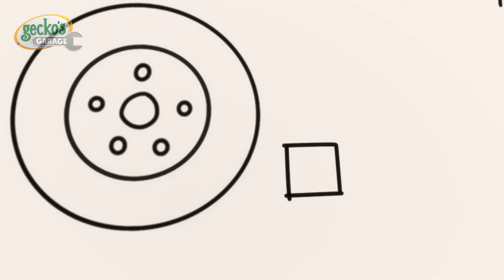Flying Fire Truck | Max the Monster Truck | Gecko's Garage | Animal Cartoons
Join Max the Monster Truck, Bobby the Bus, Tilly the Tow Truck and all their friends in exciting and educational adventures at Gecko's Garage! The gang are always finding creative ways to help solve each other's problems and save the environment with the help of teamwork and technical skills while learning new things along the way!

Gecko's Garage is a vehicle and animal based cartoon series for children set in a colorful world that’s jam-packed with friendly vehicles, helper robots, and a mechanic called Gecko. Watch and Learn all about  fixing trucks and vehicles, including monster trucks, buses, ambulances, construction trucks, tractors and lorries.

00:00 Flying Fire Truck - Birthday Beach Party
02:08 Balloon Tyres
04:16 Weasel Wash Gone Wrong
06:21 Gecko's Accident
08:24 Kat's Base Energy Crisis
10:33 Weasel's New Wheels
12:45 Bumper Boo Boo Battle!
15:48 Weasel Water Waste
17:54 Go Go Green!
20:01 Green Saves the Tree
22:05 Bedtime Repairs
24:12 Gecko is Snoring
26:20 Monster Truck Rescue
28:24 Baby Race Pit Stop
31:31 Monster Truck Accidents
34:35 Baby Truck Trick or Treat
36:35 Gecko's Christmas Rescue
38:44 Kat's Rocket Sky Chase
40:46 Max & Molly Mudbath
43:51 Baby Truck Space Rocket Playtime
46:53 Bobby the Bus Goes Electric
49:02 Bouncy Castle Blimp Rescue
52:04 Grandma Gecko's Sports Car Chase
54:13 The Mystery Box
56:18 Runaway Caravan
58:21 Rocket-Powered Ice Cream Truck
1:00:31 Stuck In The Mud
1:03:34 Tilly the Snowball